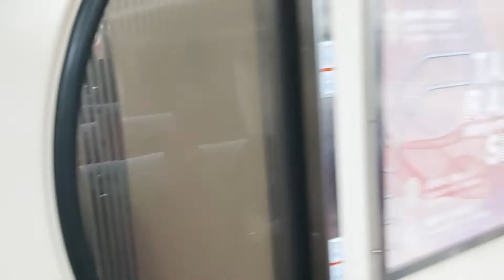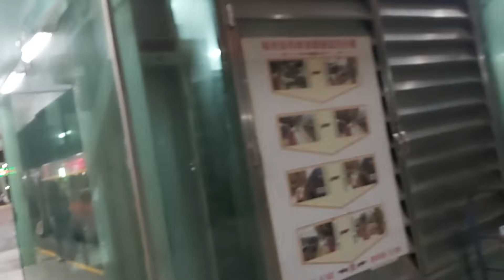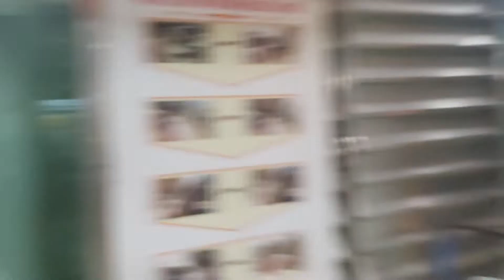262次樹林發車經由宜蘭線開往蘇澳的DR2800型九輛編組柴聯自強號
111/4/13瑞芳站20:49分拍攝262次樹林發車經由宜蘭線開往蘇澳的DR2800型九輛編組柴聯自強號